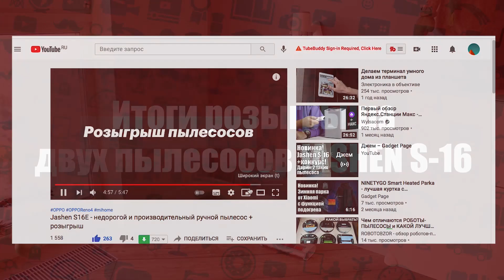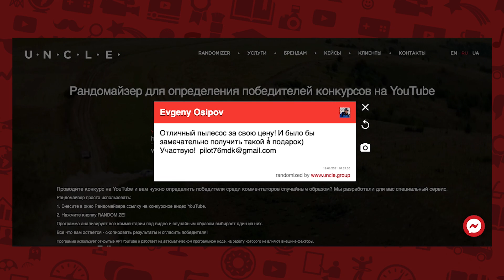Итоги конкурса по розыгрышу пылесосов Jashen S16E среди подписчиков!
В этом видео мы подведем итоги конкурса про розыгрыш ручных пылесосов Jashen S16E